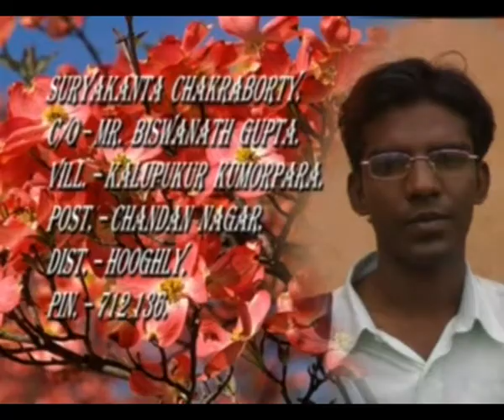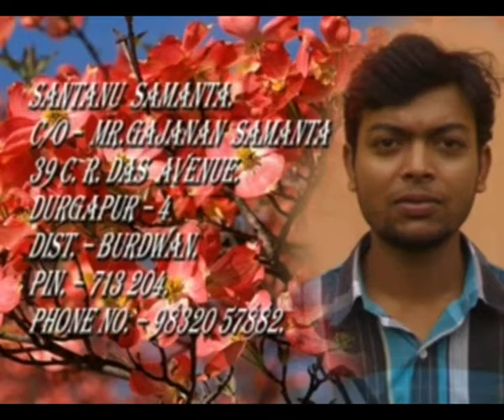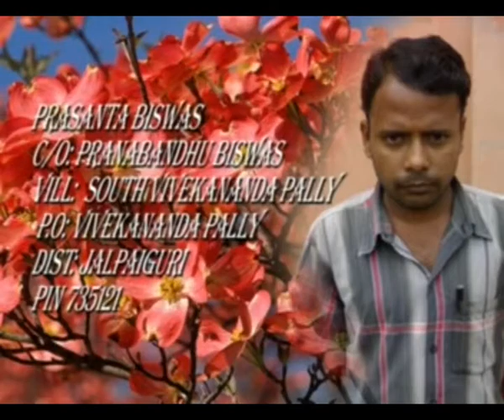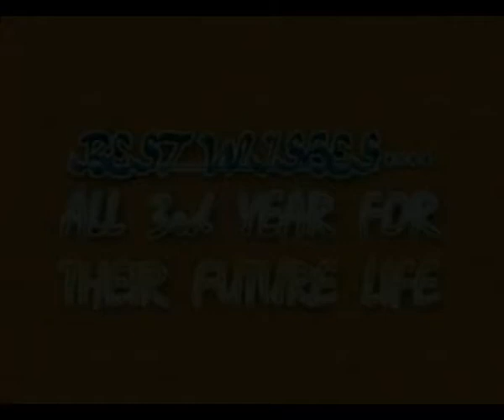Falakata Polytechnic Farewell of 3rd year 2007